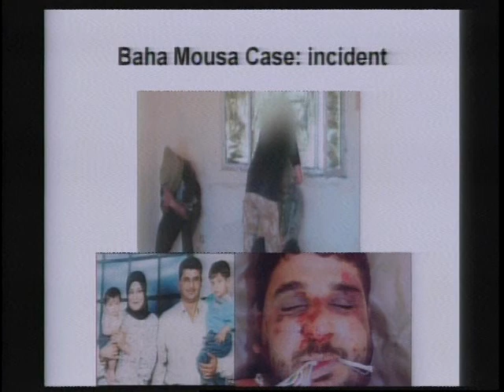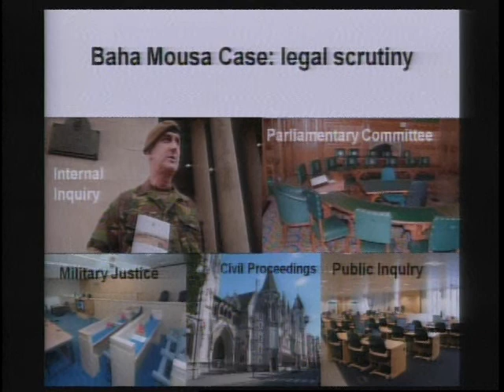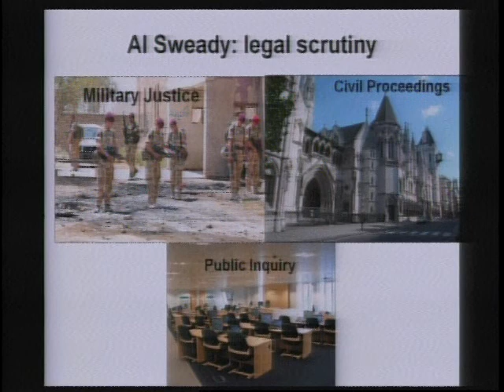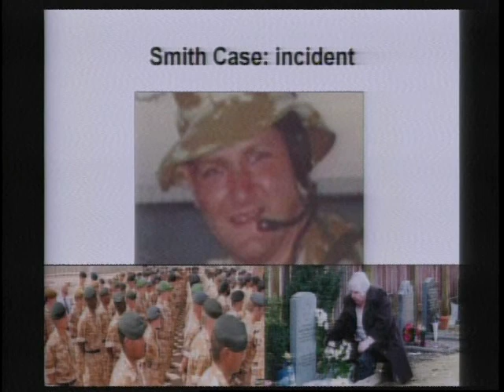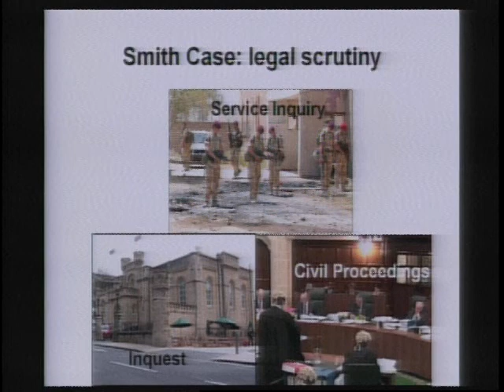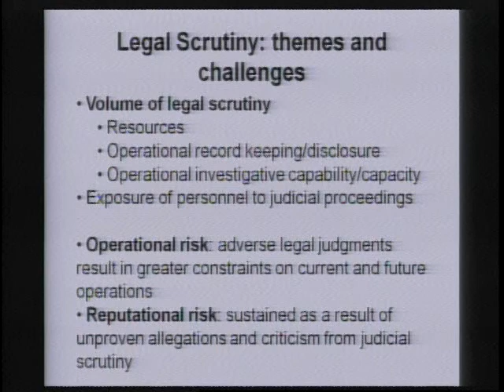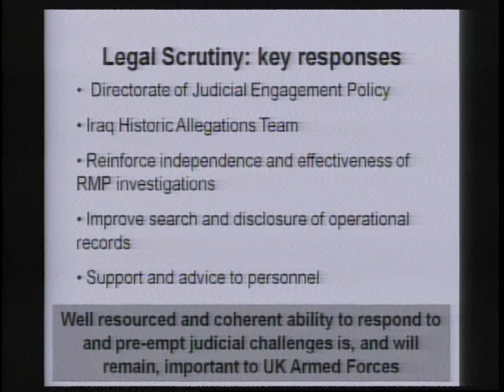ILD 2010 | Panel Discussion: Rule Set, Investigation, and Enforcement... | Part 1 of 2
International Law Conference, U.S. Naval War College

Panel discussion on The Changing Character of International Legal Scrutiny: Rule Set, Investigation, and Enforcement in Asymmetrical Conflicts (Part 1 of 2)

Moderator:
- Captain Rob McLaughlin, Royal Australian Navy, Directorate of Operations and International Law

Panelists:
-Professor Doctor Wolff Heintschel von Heinegg, Europa-Universität Viadrina,
Frankfurt (Oder)
-Commander Andrew Murdoch, Royal Navy, Directorate of Navy Legal Services
-Doctor Roy S. Schöndorf, Director, Department of Special Affairs, Ministry of Justice, State of Israel
-Commander James C. Kraska, JAGC, USN, Howard S. Levie Chair of Operational Law, International Law Department, Naval War College

(Video courtesy of the International Law Department)